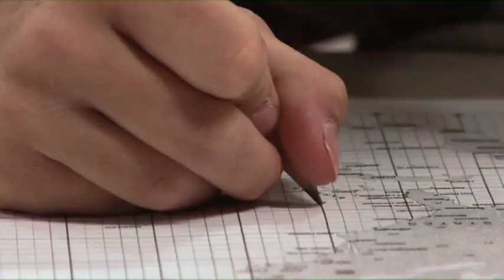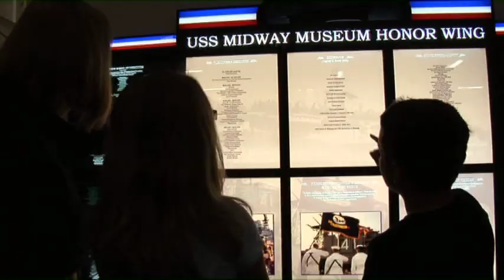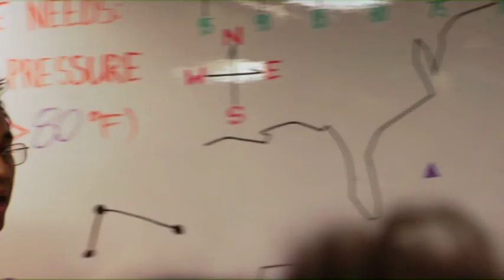Our STEM Education Program | USS Midway Museum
Gala Education Video